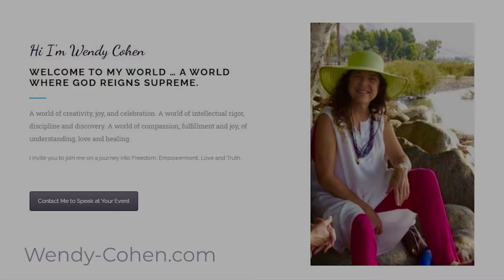Episode 5: Intimacy with God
God’s greatest pleasure is to pour out His love upon us. He yearns to fill us with His joy, satisfaction and happiness. When we are needy or hurt, He is ready to wrap His arms around us and bring us comfort. What can we do to stay in the center of His Heart, in the core of His Love, and experience His unending joy in us, every moment of our days? What brings Him closer to us, and what pushes Him away? How do we always choose to stay intimate with our Lord and Savior? Wendy dives deep into what true intimacy with God looks like in our lives. Her teaching on this will stay with you as you think about how much God wants to be in every moment of our lives!

Wendy’s Books:
Freedom: True Freedom Lasts Forever

Waters of Life

About Wendy:
Wendy Cohen was born to atheist Jews shortly after WW2. From a very young age, Wendy experienced remarkable encounters with Jesus. When she was six years old, she promised the Lord she would bring her parents out of their darkness and into His light, but only months after, her world fell apart. Left alone with a babysitter who practiced Satanic Ritual Abuse, Wendy spent two weeks watching people be tortured to death. Upon realizing that the same spiritual force that created Naziism had created this horrendous cult, she promised God to do her part in ending the nightmare. After spending decades in the arts, Wendy was commissioned as a pastor/missionaryto the Jews. For years she led a Shabbat scripture study, discussing Jesus’ fulfillment of the Law and Prophets, and producing significant events for the Biblical feasts. After relocating to Israel, she started Beit Tiferet Yeshua, Home of Jesus’ glory, where they worshiped the Lord through the arts. As a Messianic Jew, Wendy leads scripture studies, exploring details of how Jesus fulfilled the Law and the Prophets, and as a performing and visual artist, she runs creative workshops and retreats on using the performing, visual and literary arts to bring deeper communion with God.